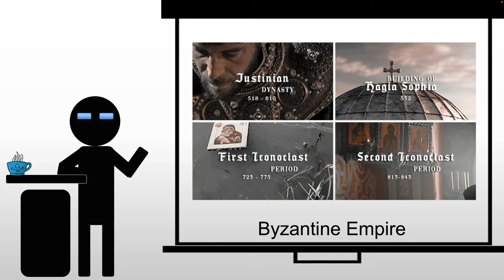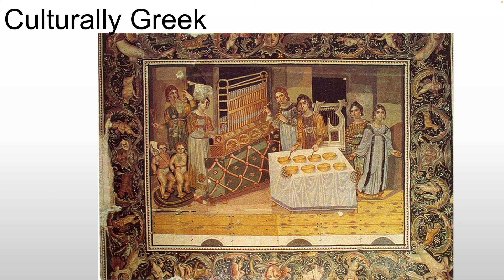Introducing the Byzantine Empire